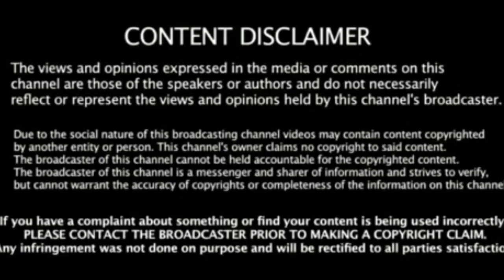சென்னை வீரர் ருதுராஜ் படைத்த புதிய உலக சாதனை | கிரிக்கெட்ல் யாருமே தொட முடியாத உச்சத்தை தொட்ட RUTHU